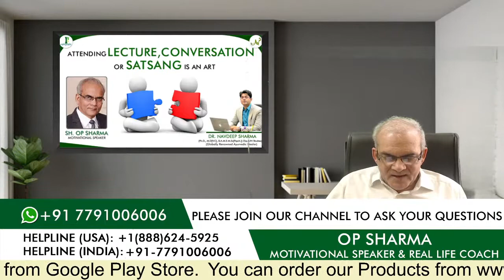🔴 (Live) Attending Lecture, Conversation or Satsang is an Art || Om Prakash Sharma || Rishtpusht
You can also download "RISHTPUSHT" app  from google play store and App Store for Android and iOS.